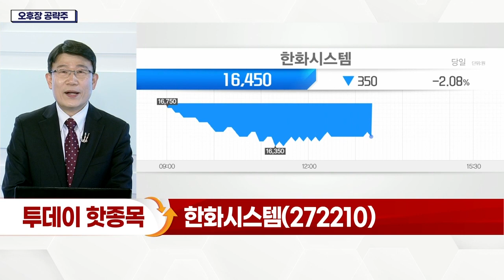한화시스템(272210)... 방산전자 분야 핵심기술 보유_오후장 공략주 (20220329)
- 방산전자 분야 핵심기술 보유
- 기업 전산시스템 구축 및 운영 보수
- 에어모빌리티·위성통신 등 신사업 진출
- 지난해 매출 상승 및 영업이익 상승세
- '국방력 강화' 투자 확대 따른 수혜 예상
- 공군 중앙방공통제소 첨단화 수주
- 천궁시스템 등 해외 수출 확대 전망
- 한국형 미사일 방어 체계 개발 속도 가속화